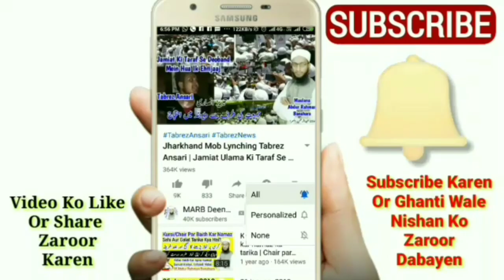Ramzan Me Biwi Ke Sath Humbistari Karna | Roze Ki Halat Me Jima Karna | Ramzan & Roza 2021 | MARB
Ramzan ke mahine me biwi se humbistari karna kaisa hai jaiz hai ya nahi kya roze ki halat me biwi se sohbat kar sakte hain kya masla hai new bayan ramzan 2020 roza 2020 by Mufti Abdur Rahman Banahara MARB Deeni Malumaat YouTube Channel